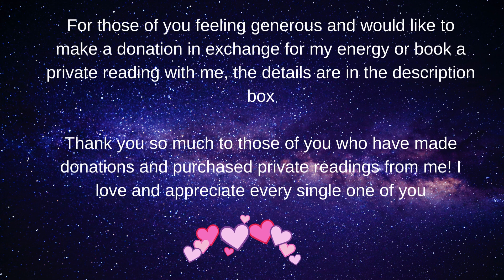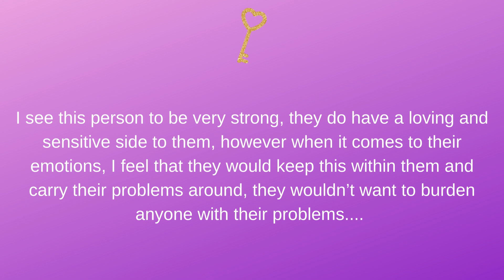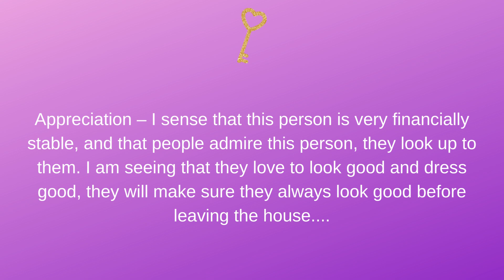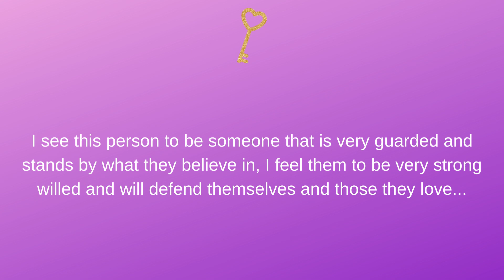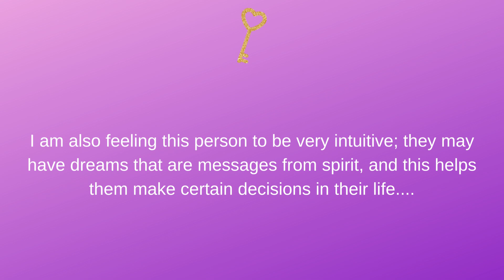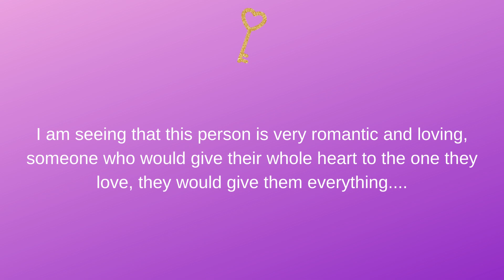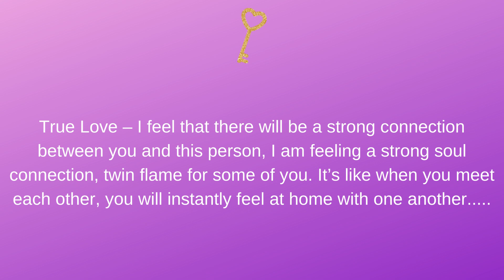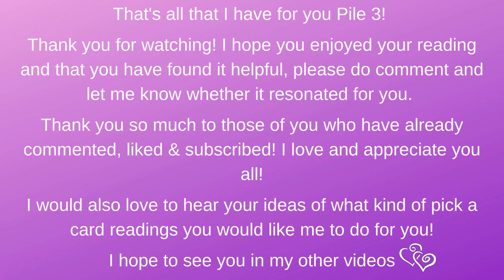💍💃🌹Who Is Coming To Offer You Mutual Love & Commitment?💍💃🌹Pick A Card Love Reading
Today's pick a card reading is Who Is Coming To Offer You Mutual Love & Commitment?💍💃🌹

🧭Time Stamps🧭
Pile 1 🍧 0:54
Pile 2 🍦 21:15
Pile 3 🧁 42:15

💥Decks Used💥
🦋Tarot Decks🦋
Thelema Tarot, Arcanum Tarot, Wizards Tarot
🦋Oracle Decks🦋
Energy Oracle, Heal Yourself Oracle, Romance Angels Oracle & Initials & Zodiac Oracle by me Mystical Lounge